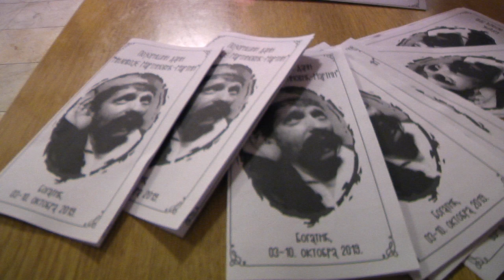Počeli Martinovi Dani 2019